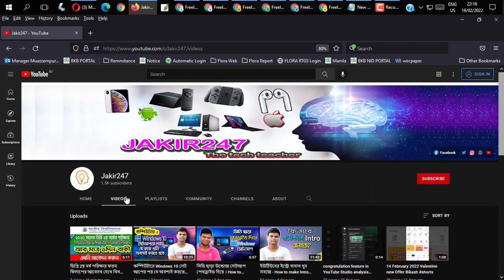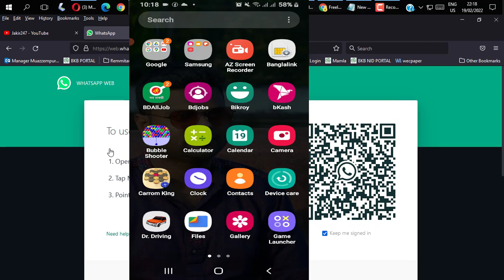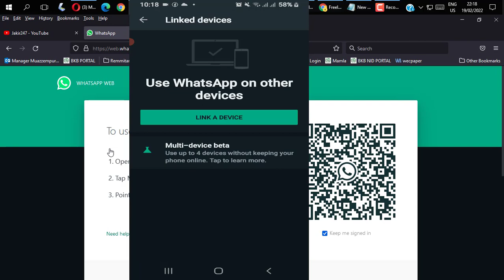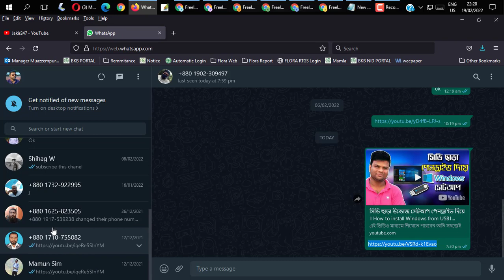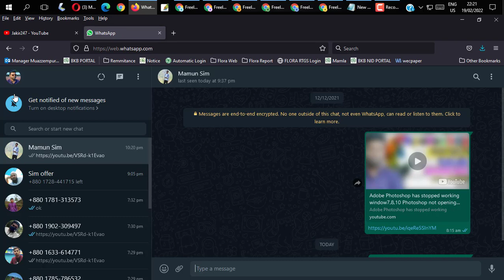কোন সফটওয়্যার ছাড়া পিসতে What's App কেমন করে কানেক্ট করবো? Jakir247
এই ভডিও এর মাধ্যমে আপনার শিখতে পাবেন কেমন করে কোন এপস ও কোন সফটওয়্যার ছাড়া পিসিতে What's App ব্যবহার করতে পাবেন ।

ধন্যবাদ।